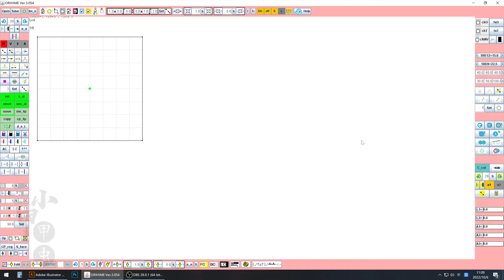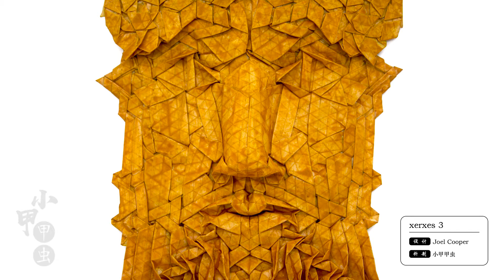【折纸origami】折一个由Joel Cooper设计的镶嵌作品xerxes 3